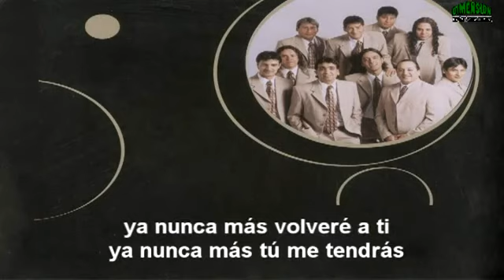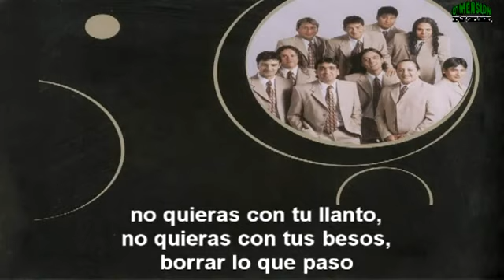La Nueva Luna Ahora Tu Karaoke